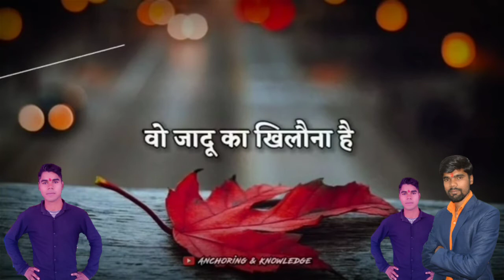दुनिया से क्या तुम्हें सीख मिलेगी